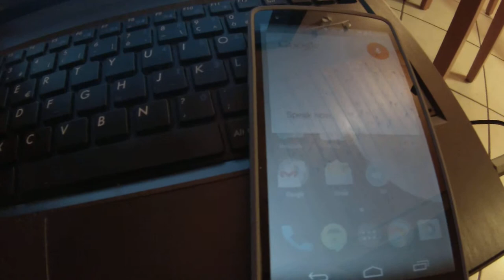Google Now, the answer to life, the universe and everything